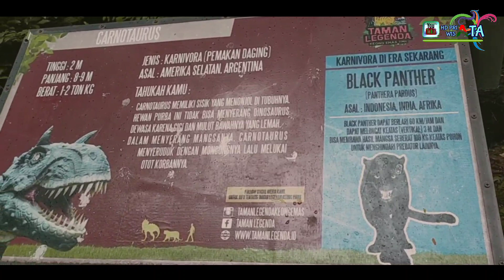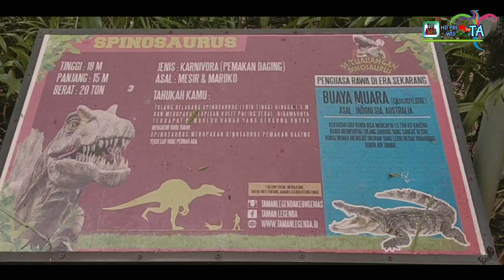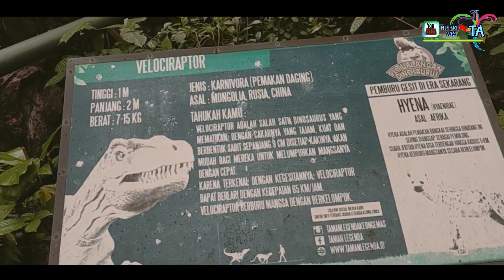AWAS ADA DINOSAURUS DI TAMAN MINI INDONESIA INDAH. TAMAN LEGENDA